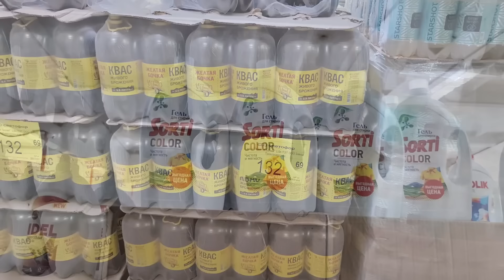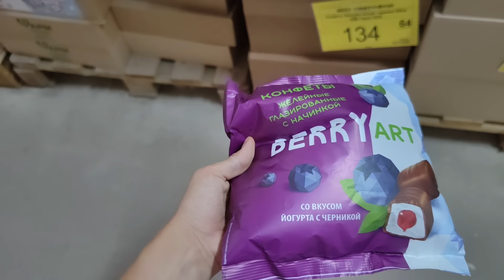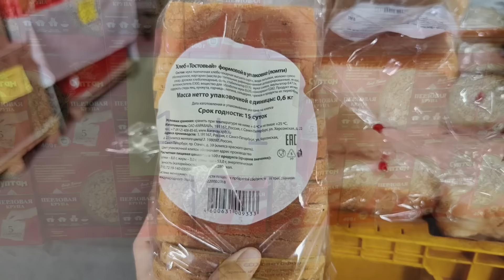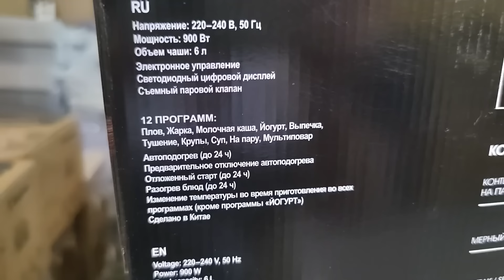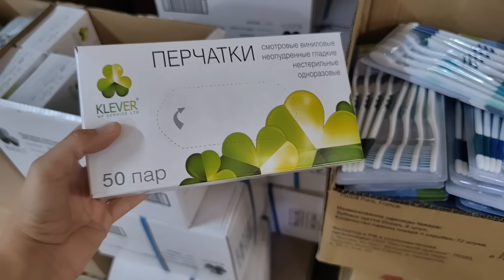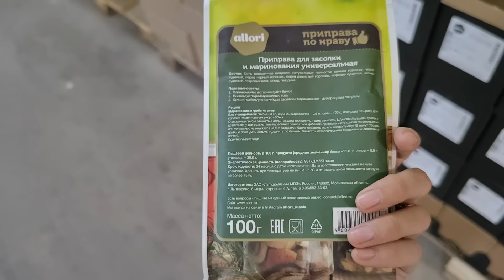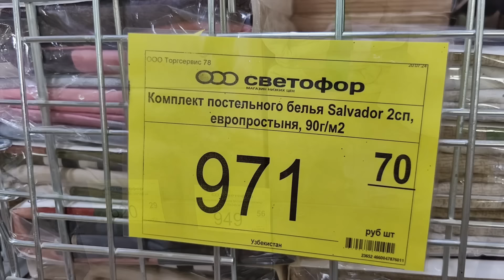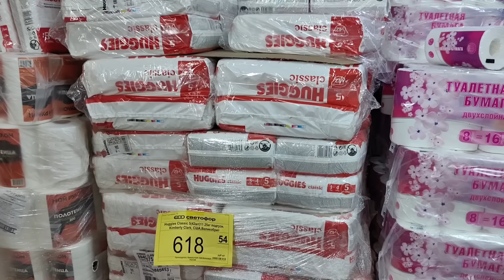💞В Светофор привезли сковородки, хлеб, овощи и новинки июль 2024💞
В магазин Светофор привезли хлеб, контейнеры, дыни, арбузы, пиццу, термоскатерти и многое другое

Адрес магазина Санкт-Петербург, Школьная 169 (Шушары)